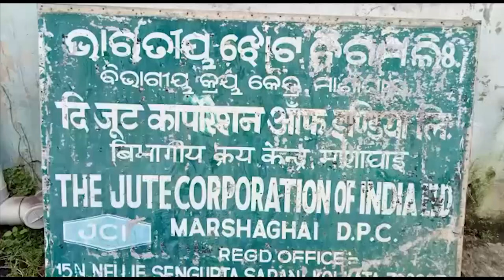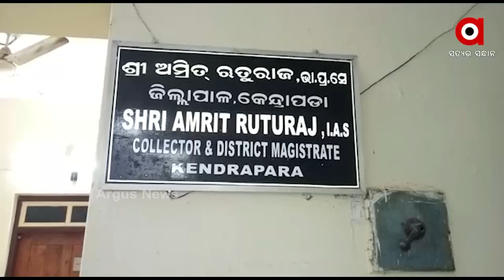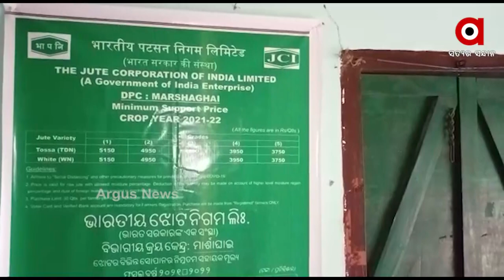କାମରେ ଆସୁନି ଝୋଟ ନିଗମ ସମିତି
ଦେଖନ୍ତୁ କେନ୍ଦ୍ରାପଡ଼ା ଜିଲ୍ଲା ମାର୍ଶାଘାଇ ବ୍ଲକରେ ଥିବା ଭାରତୀୟ ଝୋଟ ନିଗମ ସୋସାଇଟିର ବାସ୍ତବ ଚିତ୍ର